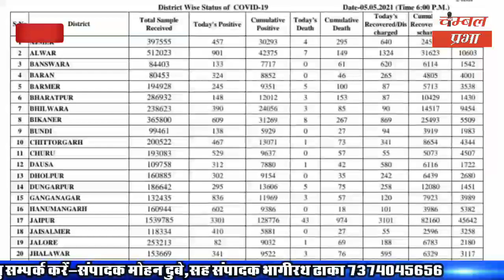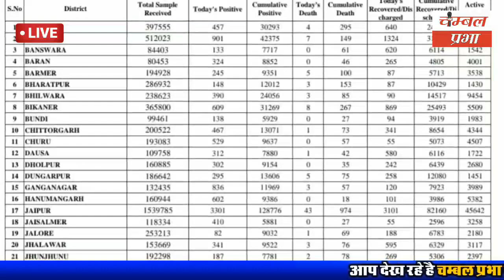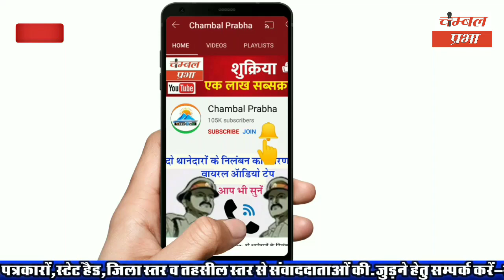वैक्सीनेशन को लेकर 18+ के युवाओं में उत्साह देखें ग्राउंड रिपोर्ट,जिले में फिर फूटा करोना बम Dholpur